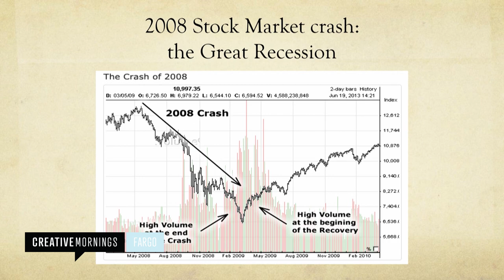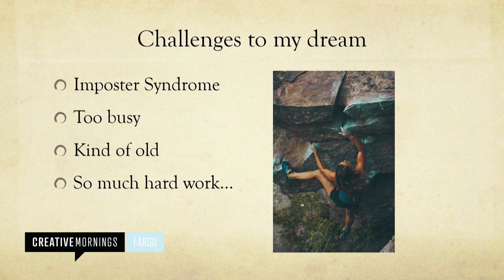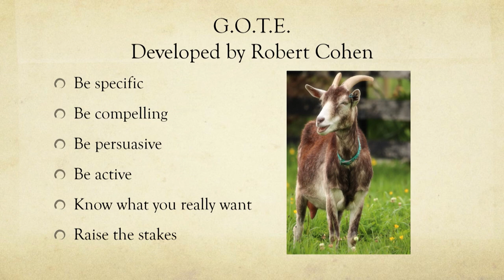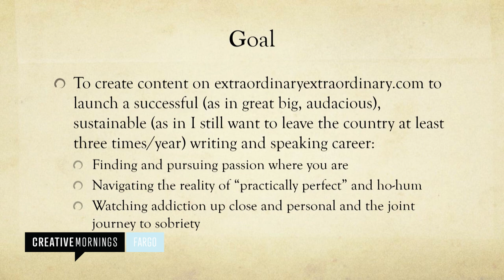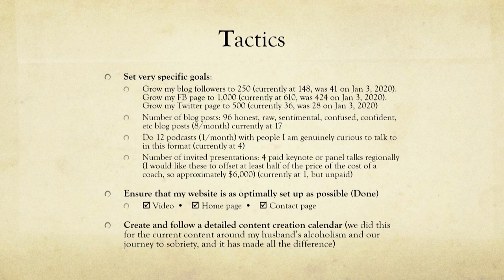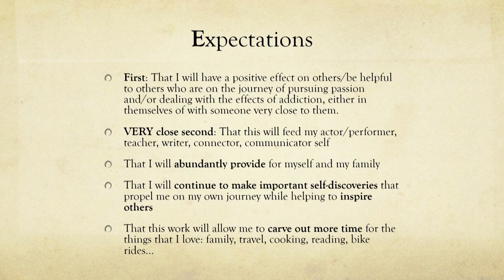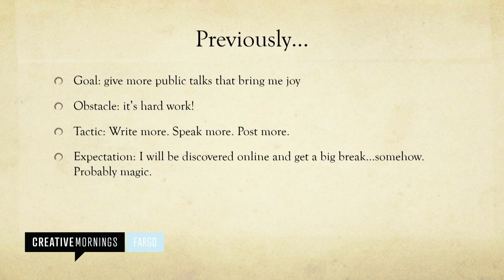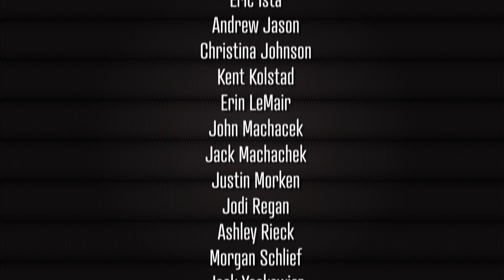Dayna Del Val: Investing in Your Dreams G.O.T.E.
How often do we think about investing in our dreams?

Dayna Del Val at CreativeMornings Fargo, Feb 28, 2020. Free events like this one are hosted every month in dozens of cities. Discover hundreds of talks from the world's creative community